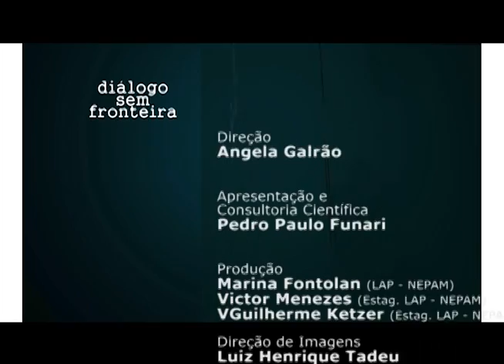A Psicanálise na Universidade | Diálogo Sem Fronteira (2015)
Neste programa, o historiador e arqueólogo Pedro Paulo Funari (Instituto de Filosofia e Ciências Humanas) entrevista a professora Nina Leite, do Instituto de Estudos da Linguagem da Unicamp. Eles debatem a formação em psicanálise, seus campos de atuação e sua presença na Universidade.